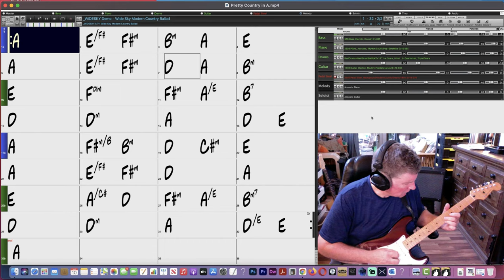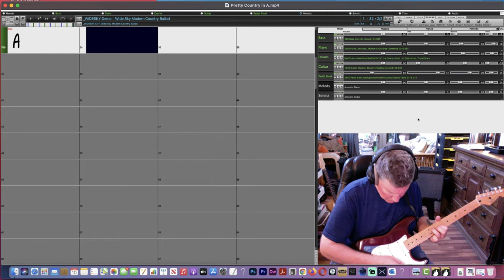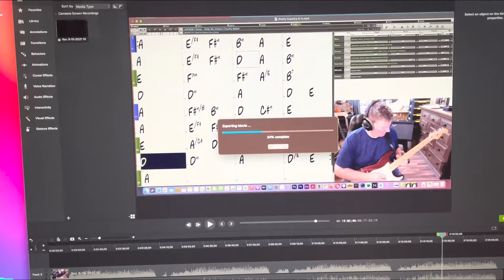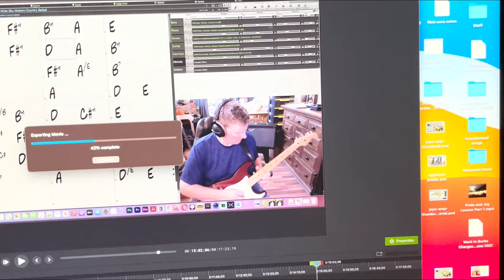How to Mix Band In A Box Demos on the Fly to Create Backing Tracks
I'll Remember To Forget - Original Instrumental Song by Tony Lee Glenn - This is an improvised jam to a backing track I made for a song I'm writing called "I'll Remember to Forget" which will feature my wife Nikonya Godwin on vocals. Look for that sometime next month. At the end of the video I show my setup for guitar tone and talk about how I recorded the backing track using Band in a Box.